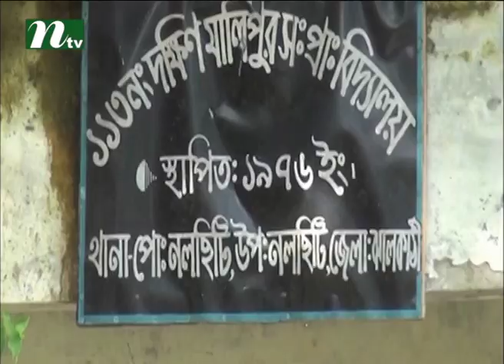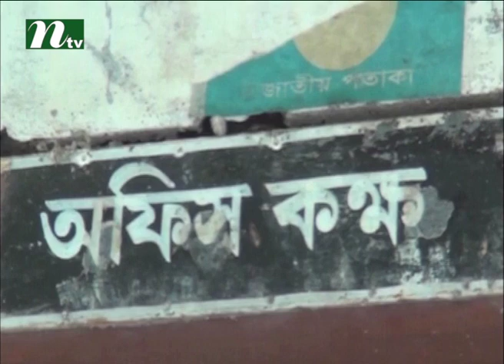School building abandoned, school is carrying on field | News & Current Affairs